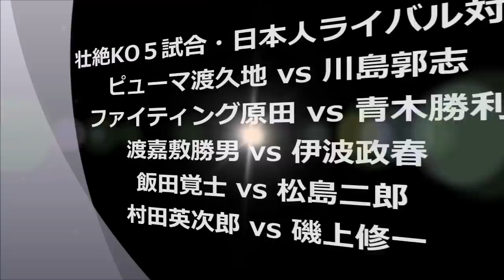【壮絶KO５試合】日本人ライバル対決の完全決着・ボクシング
日本人ボクサー同士のライバル対決で壮絶なKOで決着のついた５試合を紹介致します。

使用してるBGM
[MUSIC]  Artist :  SYBS  •   Title  :  Passage
[MUSIC] Artist :  Montage  • Title :  Survive

【4人の偉大な世界王者】最多防衛記録を持つボクサー＆長期政権を崩した日本人ボクサー

【４階級制覇vs3階級制覇】史上最高レベルの戦い・井岡一翔vs田中恒成の予想と分析

【ボクシングラジオ】[10〜6位] 歴代最強の日本人ボクサーランキングTOP10!! [前編]

「世界最速記録の２戦目で世界チャンピオンになれる可能性はあるのか！？」那須川天心選手！ボクシング転向を正式発表！

田中恒成また敗れる!?【三階級vs三階級 長谷川穂積さんとマススパー対決】

ヘビ ー級ボクシング世界戦 マイク・タイソン ＶＳ フランク・ブルーノ　入場～第１Ｒ

ボクシングで最もクレイジーな試合の１つ「ナジーム・ハメド vs ケビン・ケリー」｜ボクシングドキュメンタリー